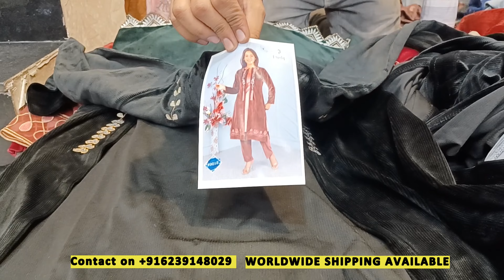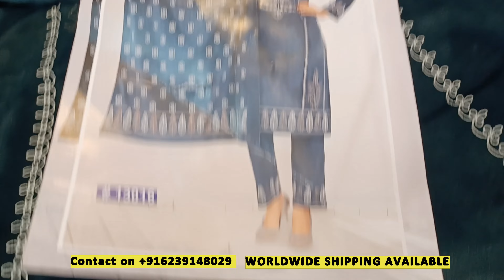Kurti plazo with stoll 6239148029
latest winter collection of 3pcs set (kurti plazo and stoll) we have huge collection of 3pcs set .we make in velvet as well as in krachi cloth and in many more thread like defofil. we are manufacturer and wholesaler of ladies garments. you can visit out sale office at Ludhiana and also contact on .
we have approximately 150+ designs of winter collection like night suit , coir suit, pent , plazo, kurti and kurti set. many  more of ladies readymade garments

we provide worldwide shipping and through transport  delivery.